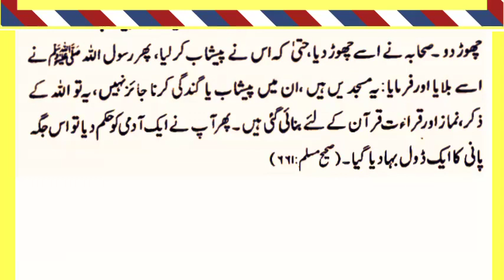The incident of the villager going to the mosque and the love of the beloved | HOORAN ZARWEEN